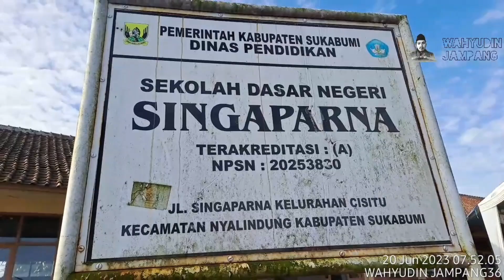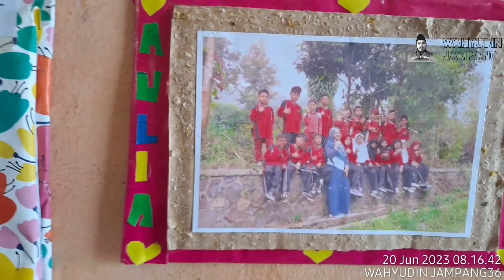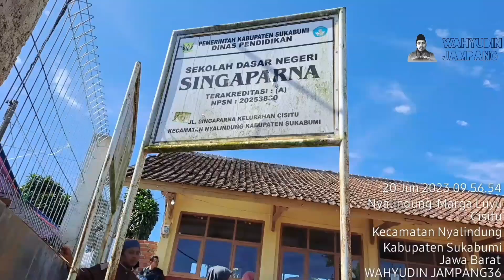samenan SDN SINGAPARNA 20 juni 2023